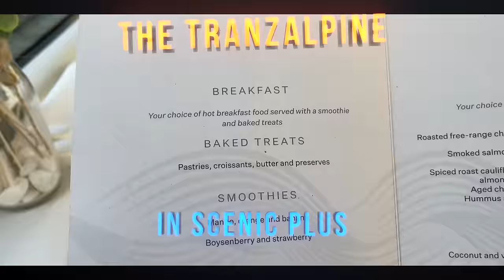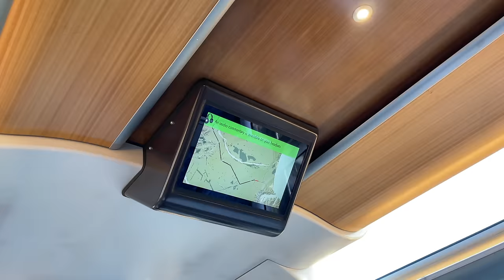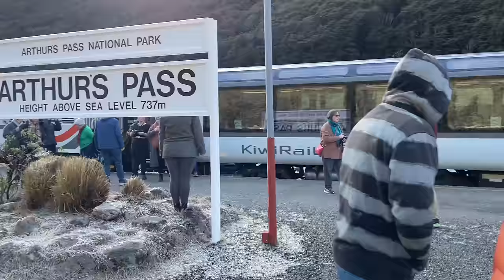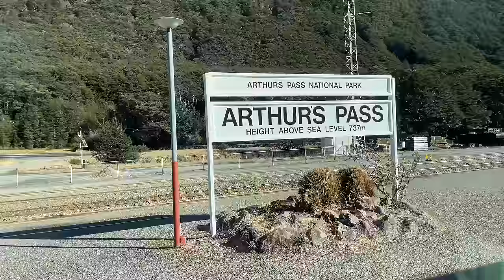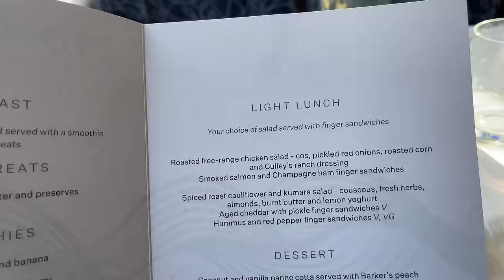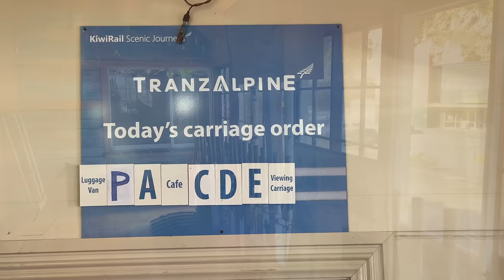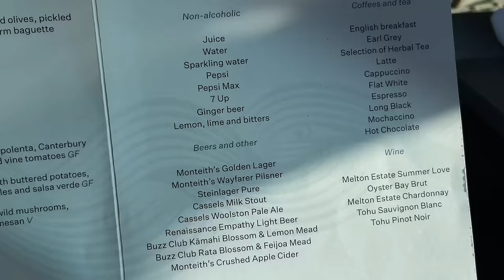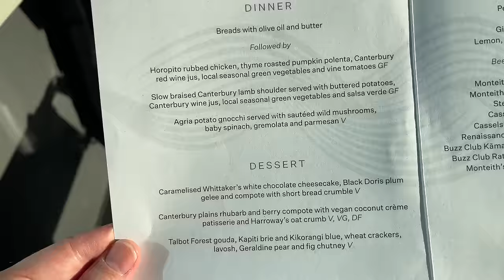PREMIUM CLASS on the TranzAlpine | Scenic Plus with restaurant quality food & drink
Come for a ride on New Zealand's most popular scenic train across the Southern Alps in winter but in a premium class of travel with restaurant quality food and drinks served at your seat. This is Scenic Plus - the newest offering on New Zealand's long distance passenger trains.

Find out whether it's worth paying the extra for this higher class of travel on the Christchurch to Greymouth train.

Enjoy the stunning Southern Alps as well as a spectacular river gorge while enjoying breakfast and a light lunch on the way to the West Coast; with a light afternoon meal and dinner on the return journey to Christchurch. This is one of the world's great train journeys, covering 223 kilometres (139 miles) one-way and taking just under 5 hours. In Scenic Plus, we'll also have access to our own dedicated open-air viewing car, providing unparalleled views from both sides of the train.

The TranzAlpine train travels coast-to-coast through the 'Great Divide' and the indomitable spine of mountains that partitions New Zealand's South Island.

🚉 Train: The TranzAlpine
🚉 Operator: Great Journeys of New Zealand (parent company: KiwiRail)
🚉 Locomotive: New Zealand DF and DX class (DXC 5379, DFB 7241, DXC 5454, DXC 5304)
🚉 Seat: Car P, Seat 9A (table) and Seat 4D (window)
🚉 Route: Christchurch - Arthur's Pass - Greymouth (Midland Line) and return
🚉 Distance: 230km
🚉 Travel time: 4 hours 50 minutes (scheduled)
🚉 Class: Scenic Plus (Premium) class
🚉 Travel date: 29 July 2023 and 30 July 2023

EQUIPMENT:
🚉 Cameras: GoPro Hero 10, GoPro Hero 8, iPhone 12 Pro Max

Chapters:
00:00 - Introduction
01:11 - Check in and train consist
02:37 - Boarding and seat tour
05:55 - Pastries and coffee
07:27 - Breakfast
07:42 - Patterson’s Creek Viaduct
08:34 - Staircase Viaduct
09:27 - Broken River Viaduct
10:57 - Mount Binser and Lake Sarah
13:29 - Open air viewing car
15:20 - Arriving Arthur's Pass
17:30 - Otira Tunnel
20:43 - Scenic Plus comparison
22:07 - Lake Brunner and Moana
24:54 - Arriving Greymouth
26:09 - West Coast highlights
26:57 - TranzAlpine to Christchurch
28:03 - Light afternoon meal
29:00 - Fare comparison
29:53 - Fare
30:27 - Dinner menu
31:36 - Otira
32:48 - Arthur’s Pass and drinks service
34:02 - Dinner service
35:29 - Patterson’s Creek Viaduct
36:50 - Arrival and final thoughts

Credits and sources:

Pronunciations:
Te Aka Māori-English Dictionary:

Additional video footage:
The Great Journeys of New Zealand

Photo attribution:
Otira Tunnel electrification
Godber, Albert Percy, 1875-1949, Public domain, via Wikimedia Commons